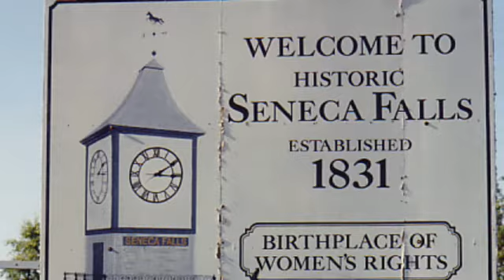History Of Women's Rights Movement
Abby P
Women's rights movement